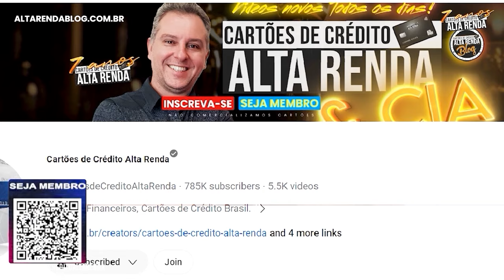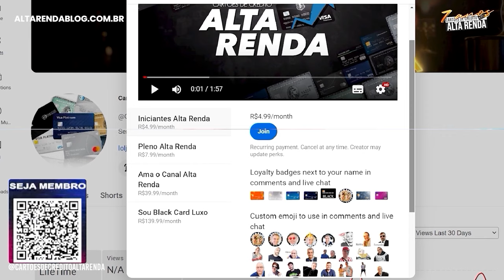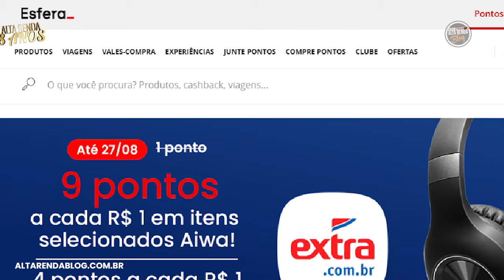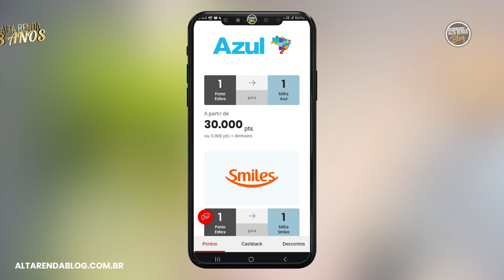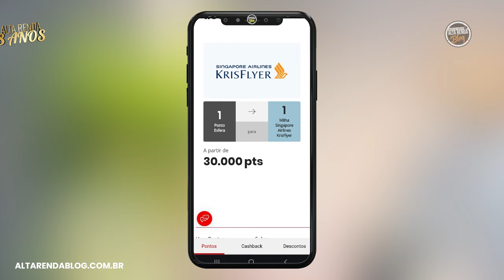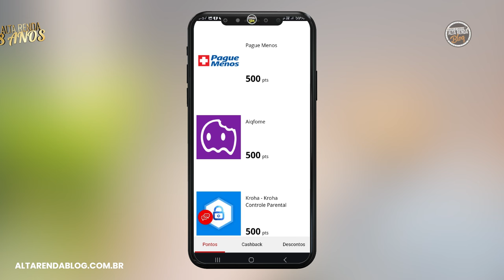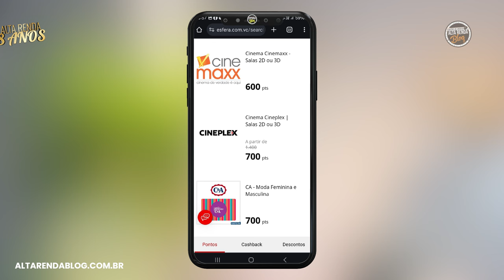💳ANÁLISE DE UM DOS MAIORES PROGRAMAS DE FIDELIDADE DO BRASIL SANTANDER ESFERA! VALE A PENA ASSINAR?